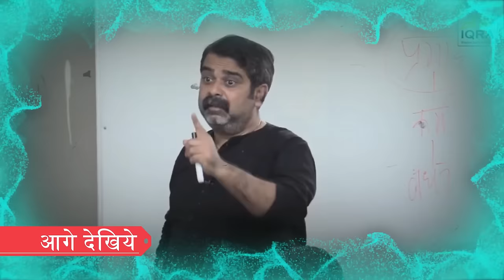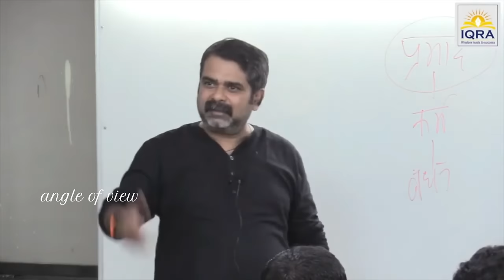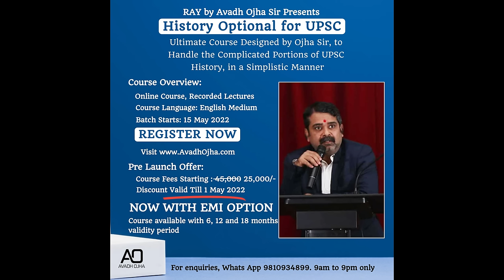ज़िन्दगी में खुद से धोखेबाज़ी मत करना | Life lesson | avadh ojha sir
History Optional Course Features:
1. Course Starts from 15th May.
2. Recorded Video Lectures
3. One to One Doubt Sessions in weekend on Zoom Platform
4. Study Material in PDF Format
5. Test Series of 200 Questions Framed by Avadh Ojha Sir
6. Free NCERT Course of Ancient, Medieval and Modern
7. Validity : 6 months
8. Fee: 25000+ 18%  GST(Discounted fee till 15 May)